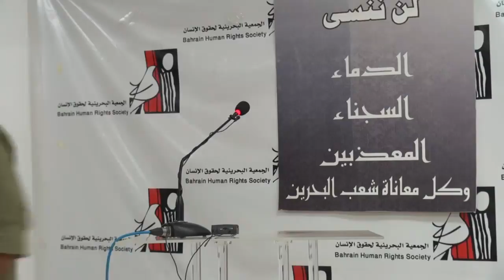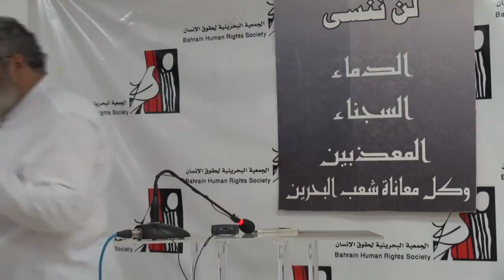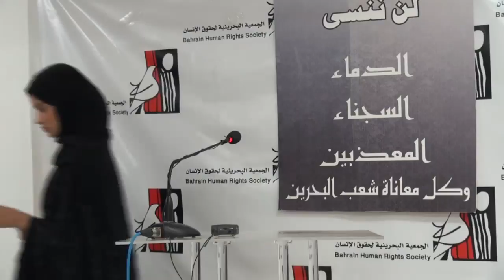حقوق الانسان | وقفة تضامنية مع معتلقي الحوض الجاف تحت شعار " الامعاء الخاوية"